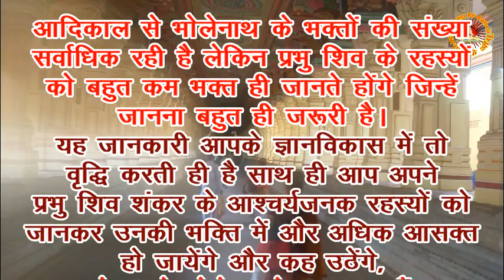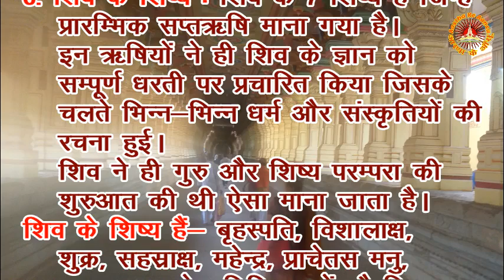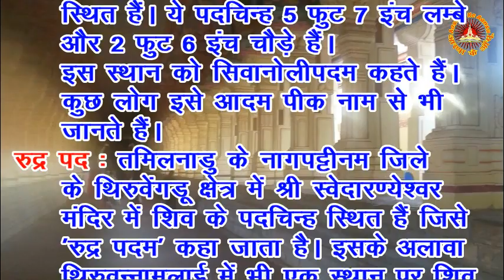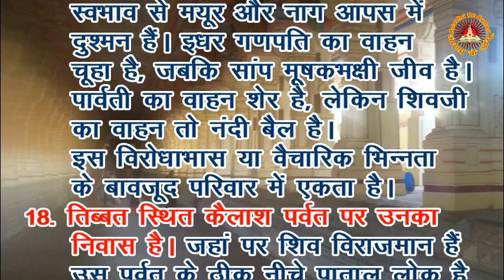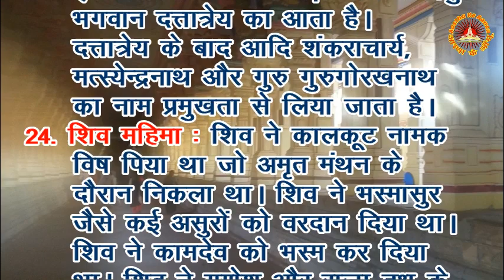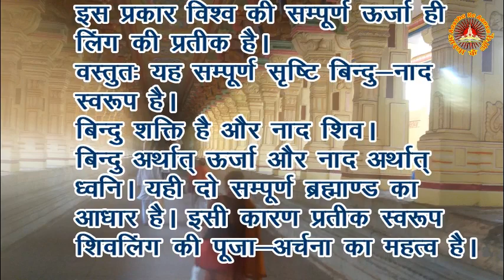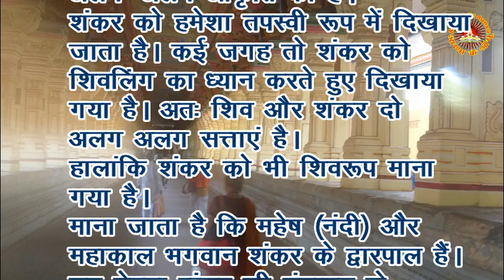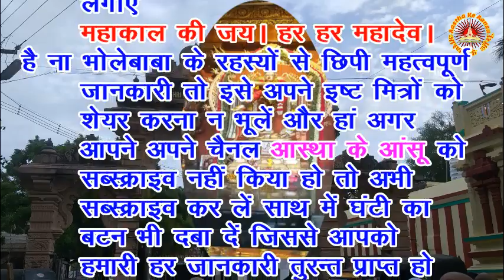भोले बाबा सच में बहुत भोले हैं , लेकिन हैं रहस्यों का खजाना I जानते हैं महादेव के 35 रहस्यों का राज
महादेव यानी भोले बाबा हैं सच में बहुत भोले हैं,  लेकिन हैं रहस्यों का खजाना I
आइये जानते हैं महादेव के 35 रहस्यों का राज
आदिकाल से भोलेनाथ के भक्तों की संख्या सर्वाधिक रही है लेकिन प्रभु षिव के रहस्यों को बहुत कम भक्त ही जानते होंगे जिन्हें जानना बहुत ही जरूरी है। यह जानकारी आपके ज्ञानविकास में तो वृद्धि करती ही है साथ ही आप अपने प्रभु षिव षंकर के आष्चर्यजनक रहस्यों को जानकर उनकी भक्ति में और अधिक आसक्त हो जायेंगे और कह उठेंगे, अरे हमारे भोले इतने रहस्यमय हैं। आइये आज आपको हम प्रभु शिव के उन्हीं 35 रहस्यों से रूबरू करती हूं, वीडियो कुछ लम्बी जरूर है लेकिन है बहुत ही रोचक और ज्ञान का अपूर्ण भण्डार।
भगवान शिव जोकि देवों के देव महादेव है जिनको भोलेनाथ, आदिनाथ, और आदिदेव के नामों से जाना जाता है, यह तो आपको पता ही होगा कि भगवान शिव के 1008 नाम है। आइये अब जानते हैं बाबा भोलेनाथ की 35 रहस्यमयी बातें -